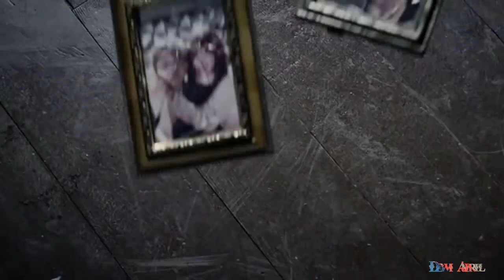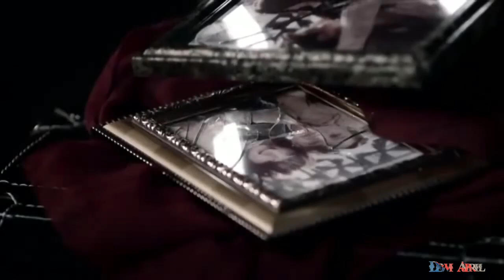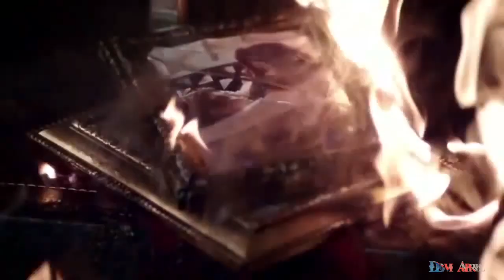BEAST/B2ST On Rainy Days COVER IndonesiaVersion compose lyrics by DEWI APRIL